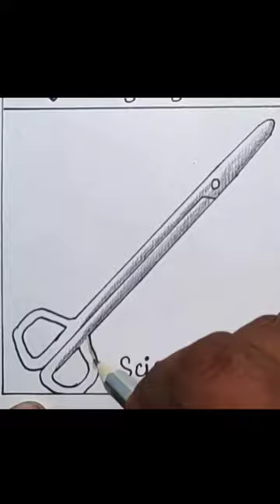Scissors drawing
Doctor tools drawing.
Medical equipments drawing.